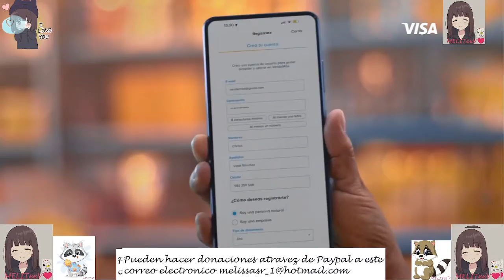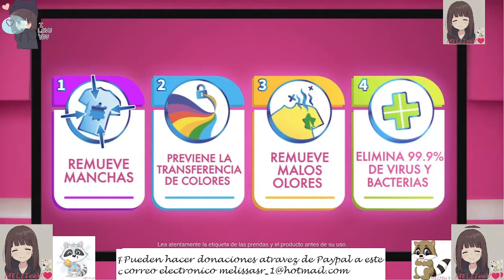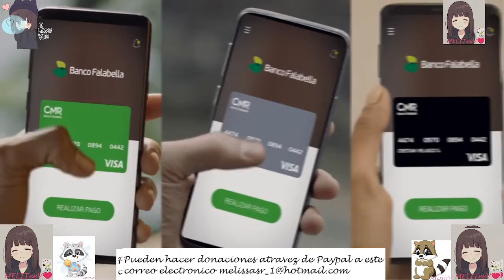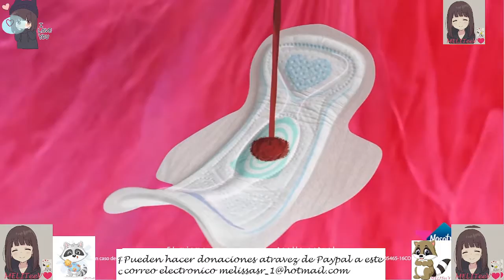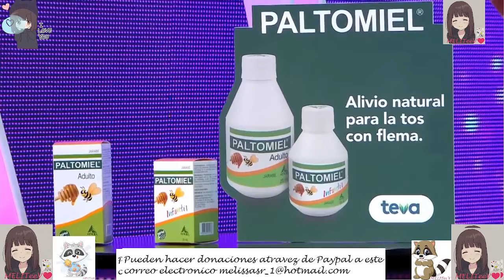Magaly TV Junio 9 2022